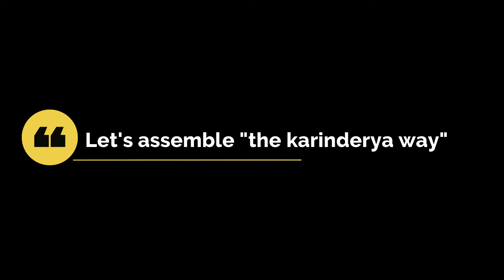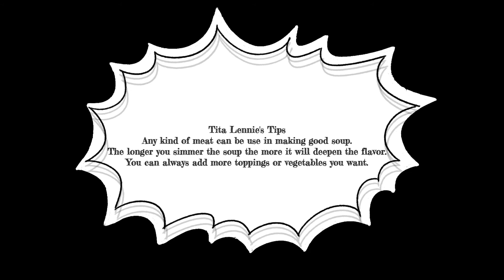Chicken Mami (Filipino Chicken Noodle Soup) | Filipina Cooking in Denmark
Chicken Mami is the Filipino version of Chicken Noodle Soup. It is made of chicken broth simmer for hours, egg noodles and varieties of vegetables as topping. It is widely available in most "mamihan" or "karinderya" in the Philippines. The steaming soup of Chicken Mami is perfect for the cold weather.